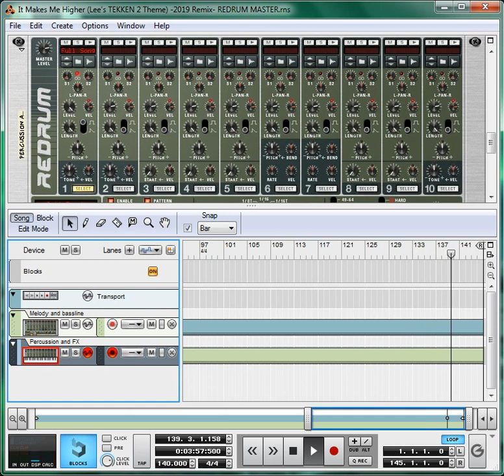It Makes Me Higher (Lee's TEKKEN 2 Theme) -2019 Remix-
This is my 2019 remix of Lee Chaolan's theme; "It Makes Me Higher", from Tekken 2/(鉄拳2) and Tekken/(鉄拳), on the Sony Playstation/PS1, and arcade hardware.
This is reminiscent of my old version of Lee's T2 theme/Chicago T1 song, which I made many years ago on outdated software, I managed to include everything from that version, plus I wrote alot more. I will always think of Lee Chaolan when I hear this song, and I feel the same for the Poolside song from Tekken 5, Lee has had two great themes, which makes me wish that Bandai Namco will go back to how Tekken used to be, where every character has their own stage and theme song, I much prefer that style. This remix took a ton of effort to pull off, I nearly maxed out the memory on Reason writing it, so expect this remix to sound very full!

Original composer(s): Yoshie Arakawa, Shinji Hosoe, Nobuyoshi Sano, Takayuki Aihara, Hiroto Sasaki.